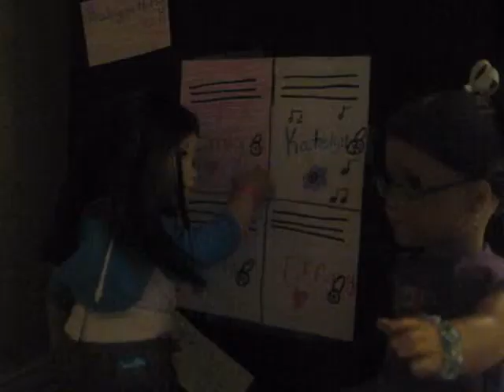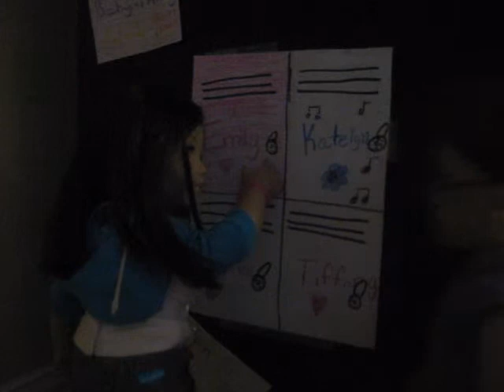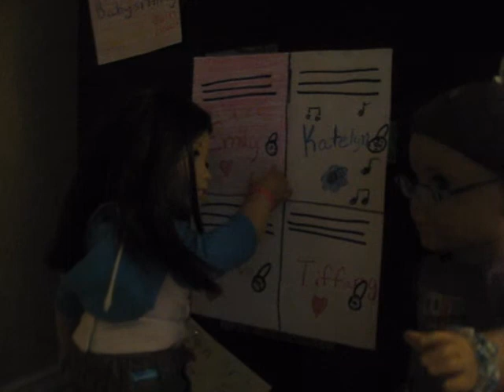Take a Chance episode 5 season 1